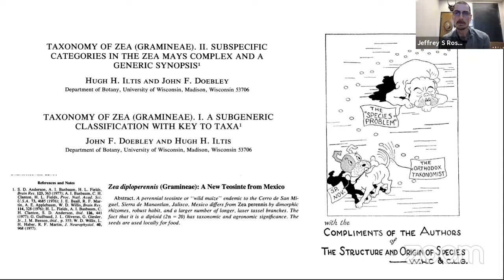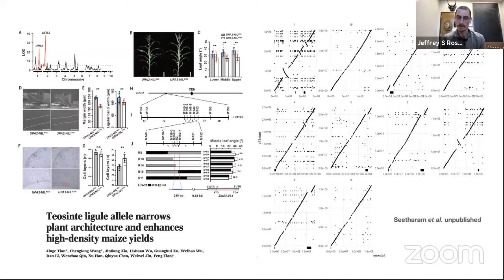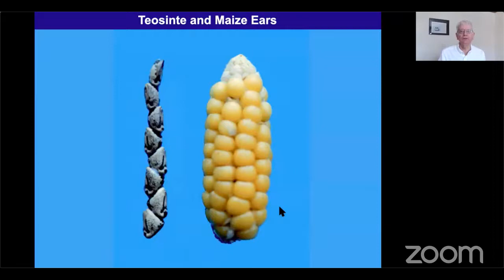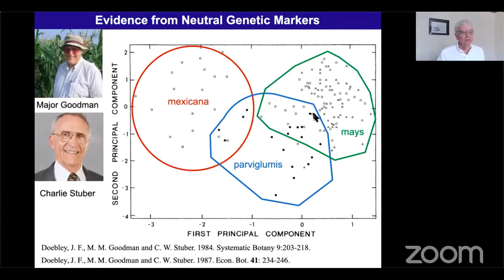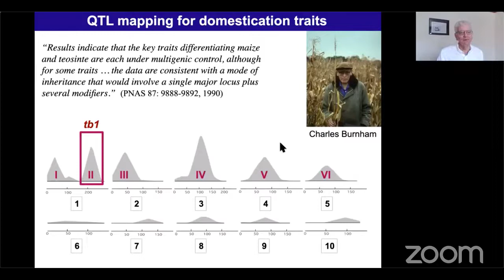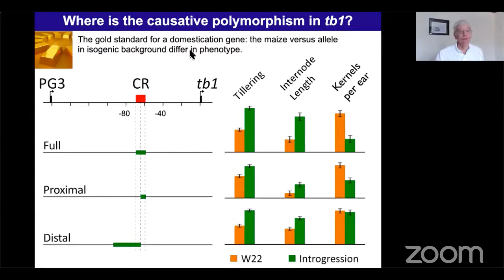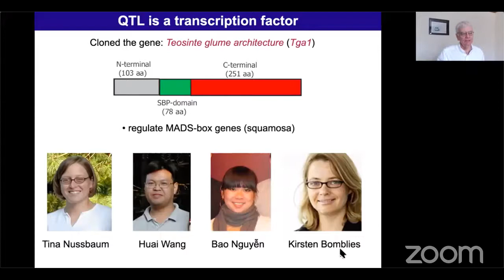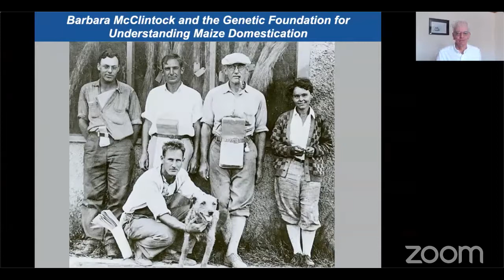John Doebley Lecture for the McClintock Award